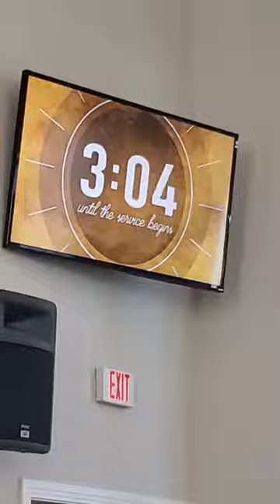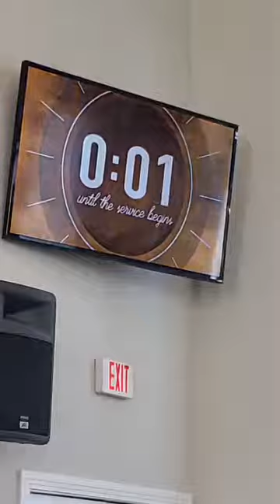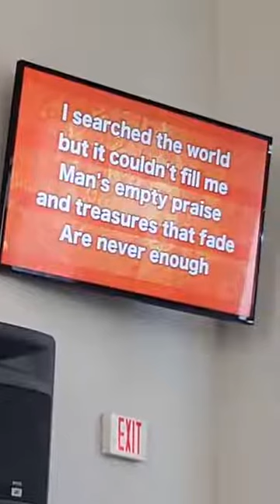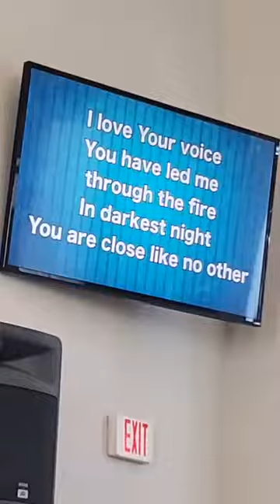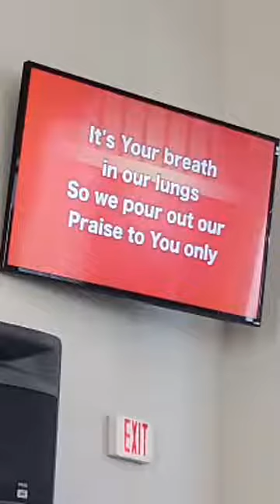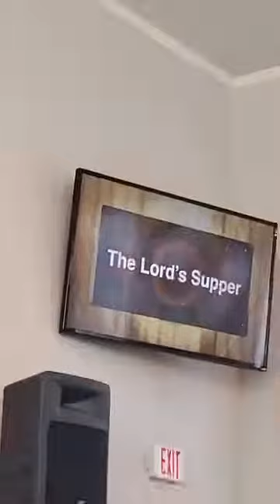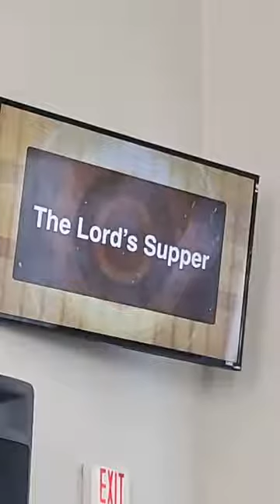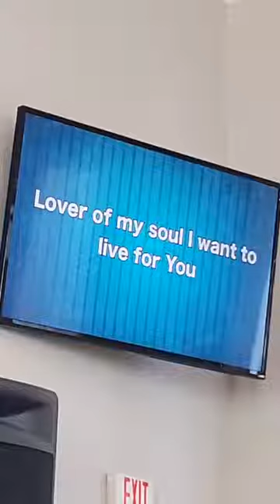Resting Easy in Joy and Peace: A Gift of Grace - Psalm 4 (8/29/2021)